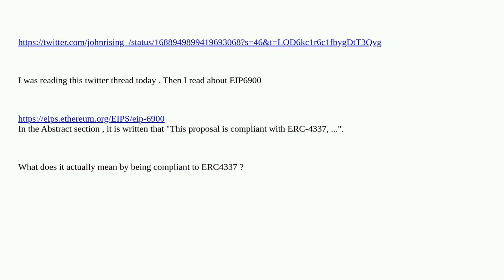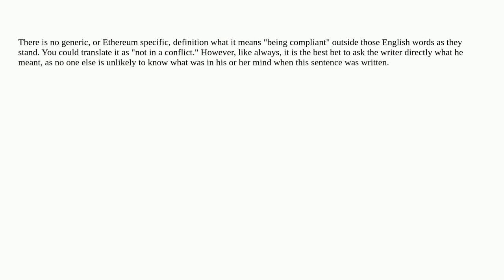Ethereum: What does it mean when we say some proposal is compliant with ERC4337?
What does it mean when we say some proposal is compliant with ERC4337?

A special thanks goes out to the community

  solidity blockchain erc-4337 account-abstraction